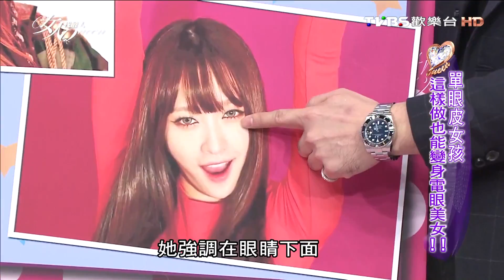韓風大眼妹～彩色眼線 時尚味十足 女人我最大 20160510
✡☽ 唐立淇老師星座、心理測驗大剖析! 幸福人生手到擒來~
ღ360度零死角! 彩妝天王Kevin的達人秘技統統教給你!♪~